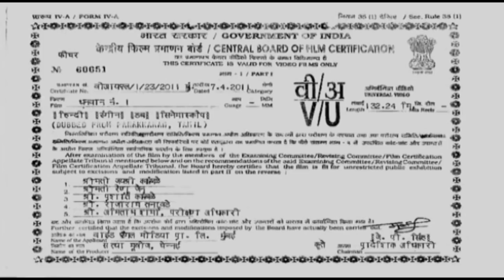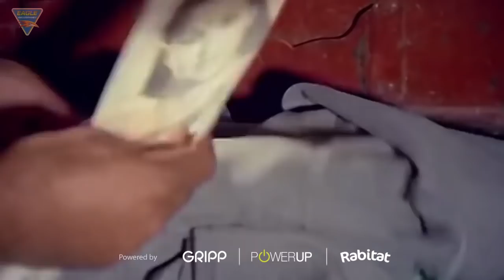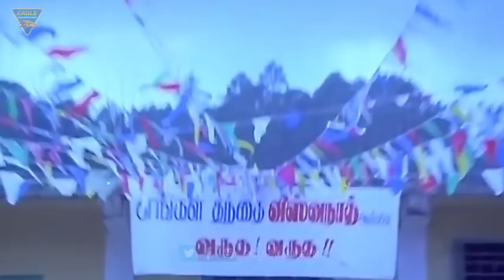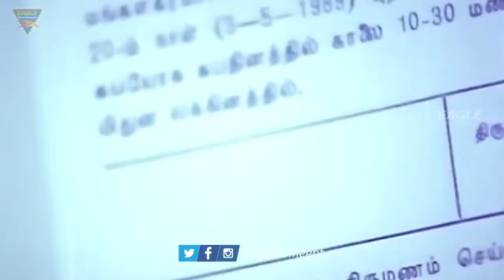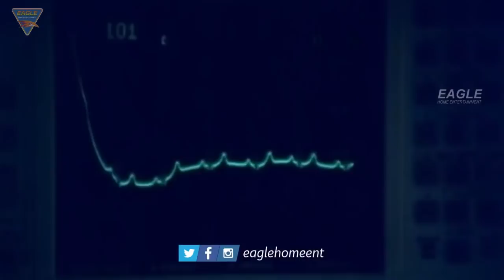DHANWAAN NO.1 Hindi Full Length Movie || Rajnikanth, Gautami, Janagaraj || Hindi Full Movies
Watch DHANWAAN NO.1 (2021) (HD) Hindi Full Length Movie. Starring : Rajnikanth, Gautami, Janagaraj, Vijayakumar, Radharavi, Sumithra, Sathyaraj, Charan Raj, Achamillai Gopi, Senthamarai, Mayilsamy, Pandu, Thyagu & Others. Exclusively on Eagle Home Entertainments Movies.